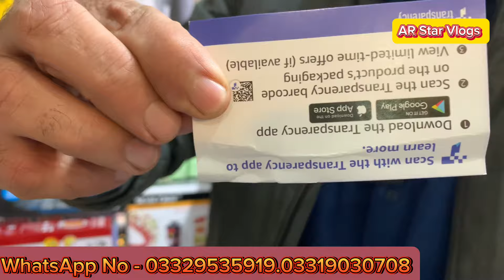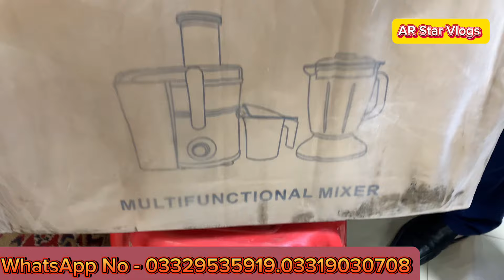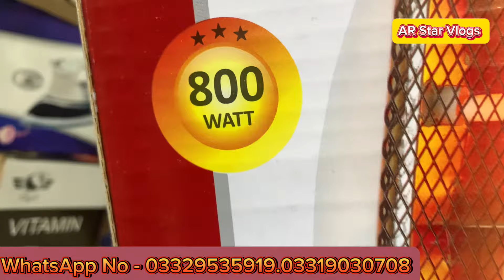Unleashing Excellence: Top-notch Electronics and Elegant Crockery Picks"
🌟 Welcome to [AR Star Vlogs]! 🌟

In this video, we delve into the extraordinary world of unique and high-quality electronics paired with exquisite crockery, redefining the way you experience both technology and fine dining.

🔍 What to Expect:
Discover the latest innovations in cutting-edge electronics that set new standards for quality and performance. From futuristic gadgets to sleek devices, we leave no stone unturned in bringing you the best.

Our journey doesn't stop there – immerse yourself in the realm of fine crockery. Each piece is a work of art, combining functionality with aesthetics. Whether you're a tech enthusiast, a culinary connoisseur, or both, our content is curated just for you.

🔥 Highlights:

In-depth reviews of unique electronics and their standout features.
Showcasing limited-edition gadgets that redefine luxury.
Unboxing rare and collectible crockery sets, each telling its own story.
Tips on seamlessly integrating tech and style into your daily life.
🤝 Join the Community:
We love hearing from you! Share your thoughts, suggestions, and experiences in the comments below.

Thanks for being a part of [AR Star Vlogs] – where quality meets uniqueness. Let's embark on this journey together!